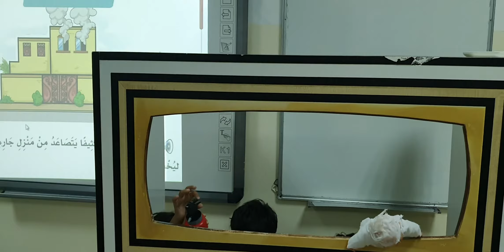استراتيجية تمثيل الأدور درس الجار الصغير المنهج الجديد لغتي الصف الثاني ١٤٤١